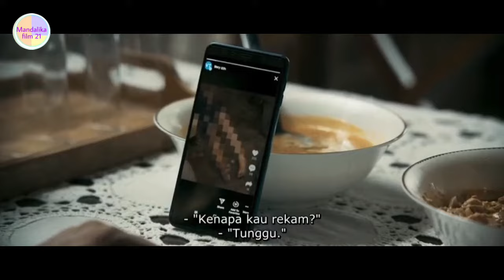Menjadi mafia kaya namun ditinggal keluarga dan kekasihnya !! Alur film ANTIM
Hallo sahabat mandalika film 21/ ketemu lagi di cerita film

Semoga kalian tetap diberikan kesehatan/

Kali ini mandalika film akan mengulas film terbaru yang berjudul Antim, film ini dibintangi Salman khan yang berperan sebagai rajveer, mahima makwana sebagai manda dan ayush sharma sebagai rahul.

Dan tanpa berlama2, inilah antim 2021